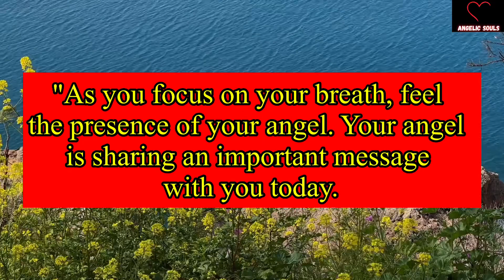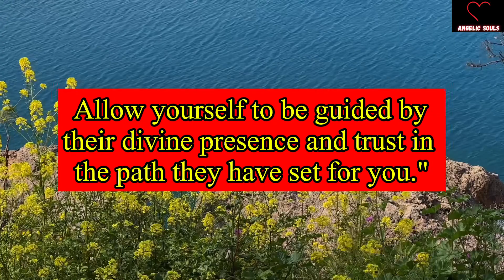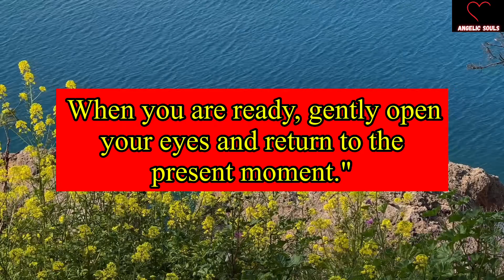Angel: Someone is talking about your smell...Angel Message for you today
Angel: Someone is talking about your smell...

Angel Message for you today

This Video Includes All These Searches 👇

1. god message for me
2. gods message for you today
3. gods message
4. god message for me
5. gods message today
6. god blessing message
7. Law of attraction
8. god say
9. god
10. god said
11. god said it i believe
12. bible quotes
13. prophetic word
14. god showed me
15. god’s say
16. prayer
17. angle message
18. god told me
19. god’s message
20. message from the god
21. urgent message from god
22. god’s message today
23. god’s message for me today
24. jesus
25. god's message
26. god helps
27. word of god
28. low tier god
29. GOD BLESS YOU FOREVER